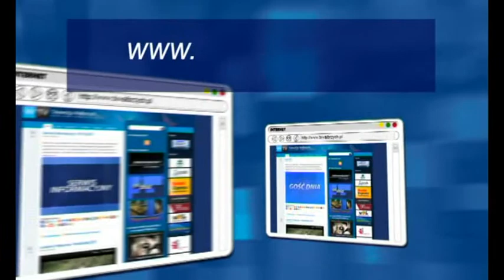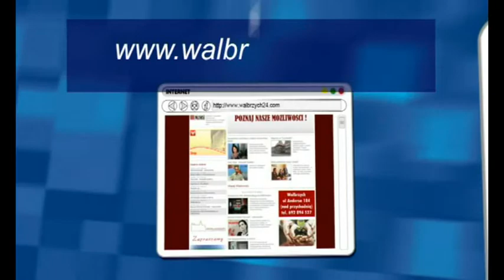Gość dnia - Paweł Szpur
Gość dnia - Paweł Szpur, telewizja Wałbrzych